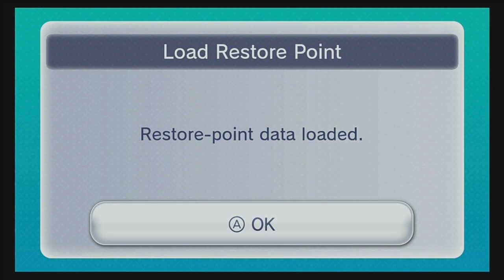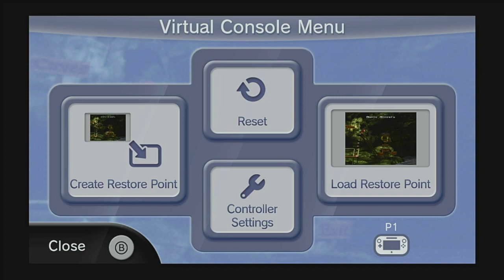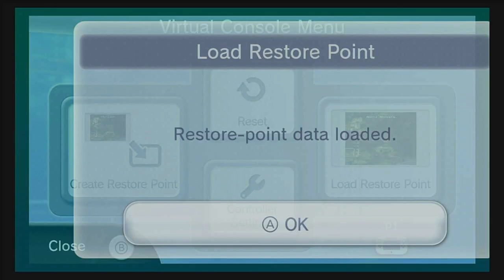Donkey Kong Country Part 15 (SNES)